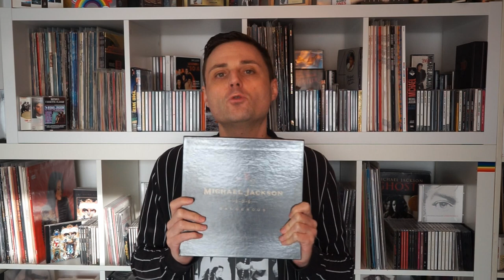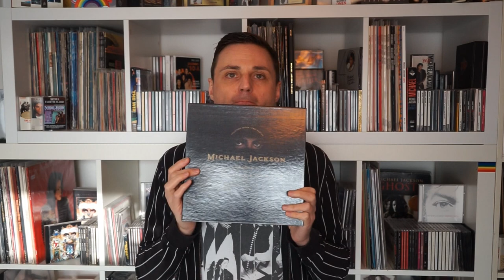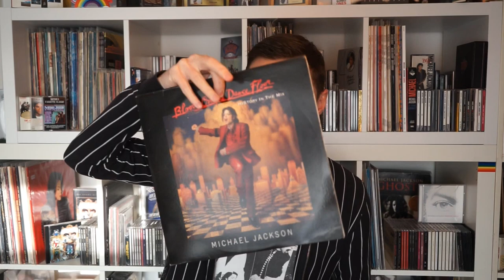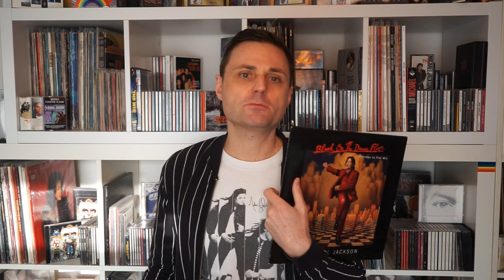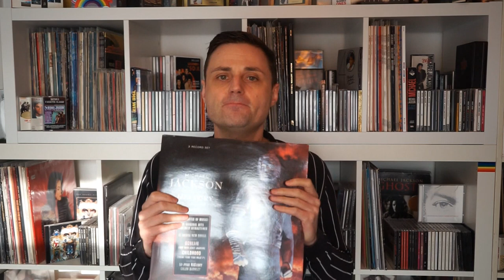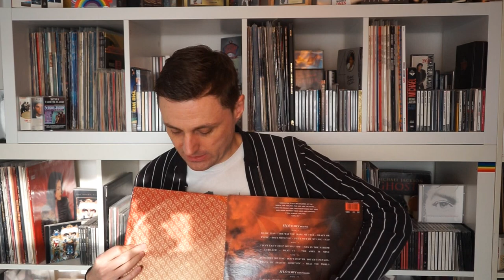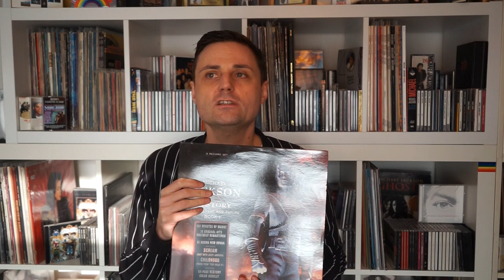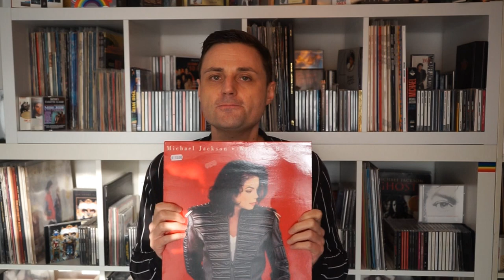MJ Update #6 | Die wertvollsten Michael Jackson Tonträger + News: Verkauf MJ Rechte | Die MJ Show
In diesem Video zeige ich euch die 5 wertvollsten Tonträger aus meiner Michael Jackson Sammlung. Außerdem gibt es die neusten News:

Inhalt:
00:00 Vorspann
00:17 Trailer
00:30 Die 5 wertvollsten Tonträger aus meiner Sammlung
13:00 Verkauf der "mijac" Katalog Rechte
17:35 Wann kommt die Thriller40 Doku?
19:36 Bester Superbowl
20:59 Grammy Nominierung
22:25 Konzert-Absage der Jacksons

Links mit weiterführenden Infos:
Discogs: Datenbank für Tonträger

Ihr wollt mich unterstützen? Vielen Dank! Ich freue mich auf jeden Like und über jeden Follower.